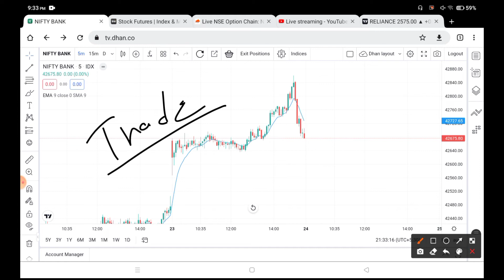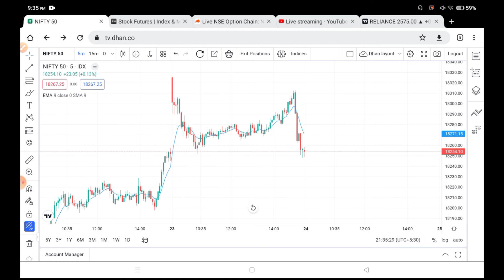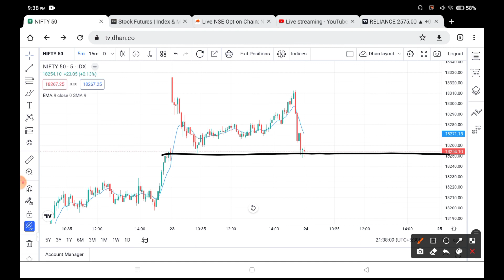Today Trade Explain Nifty & Bank Nifty Option Trading 23rd November 2022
Techqee Emmi

aany queries

stock market
stock trader
stock king
stock twins
option trading
option selling
option guide
option guide
option chain analysis
stock king
theta gainers
bank nifty